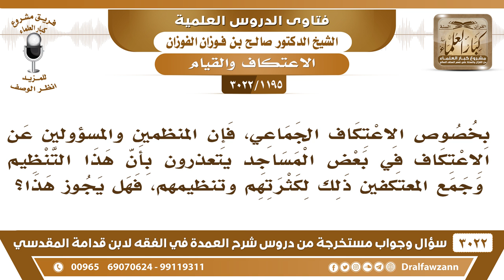[1195 -3022] بعض المنظمين عن الاعتكاف الجماعي يتعذرون بأن هذا التنظيم بسبب كثرة المعتكفين!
-"[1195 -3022] السؤال: بخصوص الاعتكاف الجماعي، فإن المنظمين والمسؤولين عن الاعتكاف في بعض المساجد يتعذرون بأن هذا التنظيم وجمع المعتكفين ذلك لكثرتهم وتنظيمهم، فهل يجوز هذا؟
الجَوَابُ: لا، لا يكثرون لا يكثرون، يتفرقون المساجد كثيرة، إلا بهذا المسجد، لا. المساجد كثيرة، ما يجتمعون، في مكانٍ واحد، نعم.
للاشتراك في قناة الشيخ صالح الفوزان

للاستفسار والإقتراحات والدعم
رئيس الفريق
لمشروع كبار العلماء